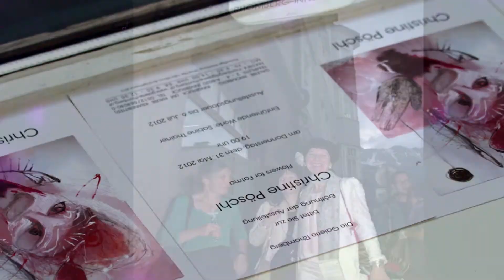Galerie Rhomberg - Christine Pöschl - Juni 2012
Christine Pöschl - Flowers for Fatima
Galerie Rhomberg 2012

Guitar: Felix Kremsner